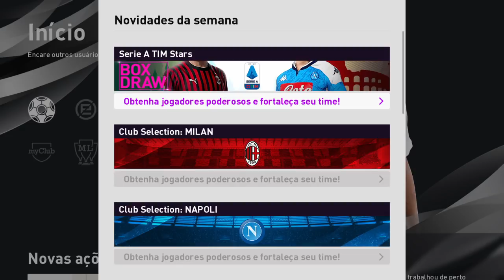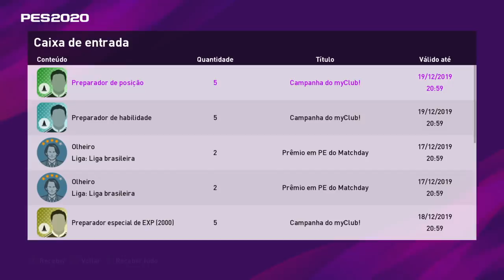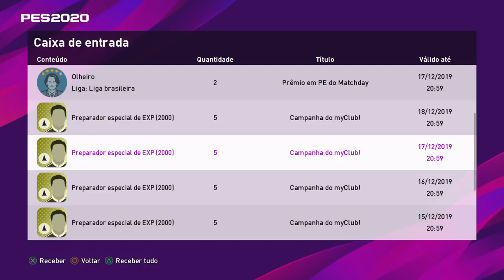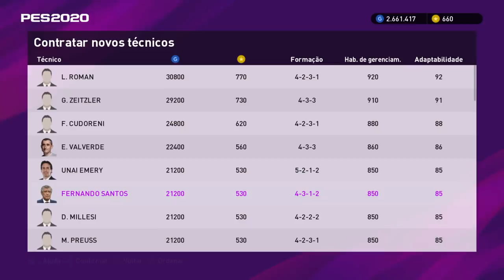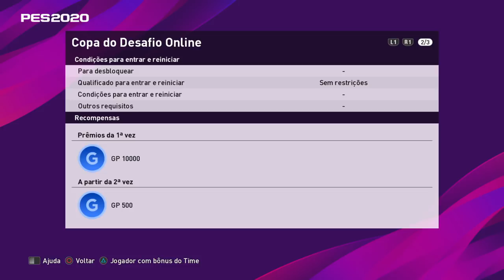PACK OPENING DESTAQUES + ATUALIZAÇÃO SEMANAL! QUEM VCS TIRARAM ??? PES2020 MYCLUB #105 !!!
DESTAQUES FLAMENGO
DESTAQUES NAPOLI
DESTAQUES MILAN
DESTAQUES RIVER PLATE
PACK OPENING
PACK OPEN
PAC
OPENING
OPEN
PACK OPENING DESTAQUES
FEATURED PLAYERS PACK OPENING
GRANDE PACK OPENING
OPEN PACKS